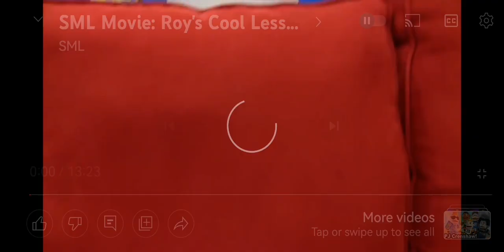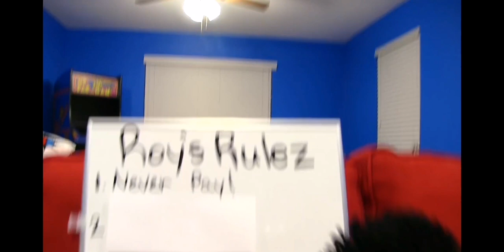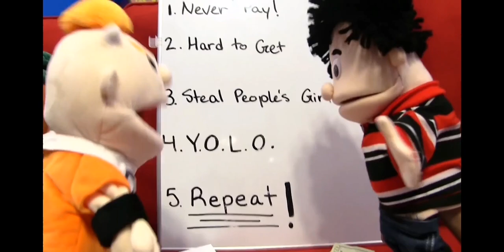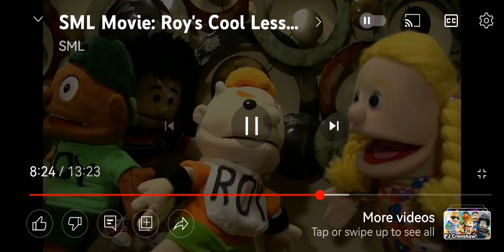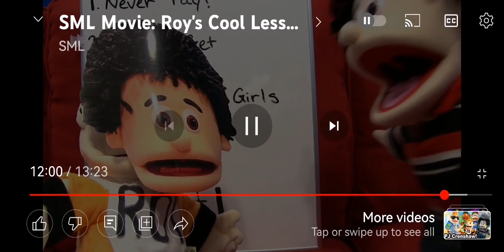My Reaction to SML Movie: Roy's Cool Lesson